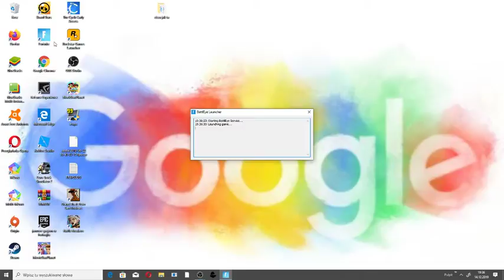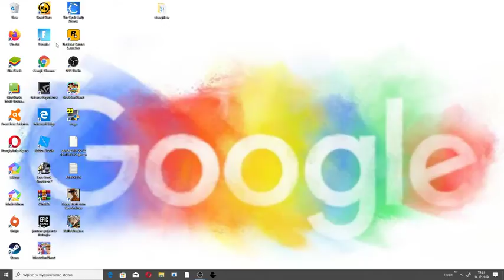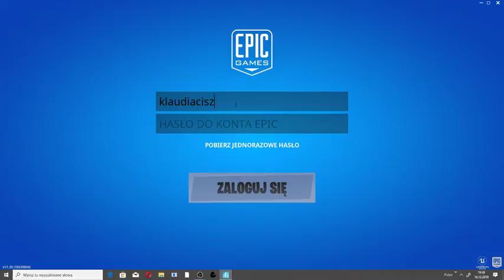Grańsko w fortnite